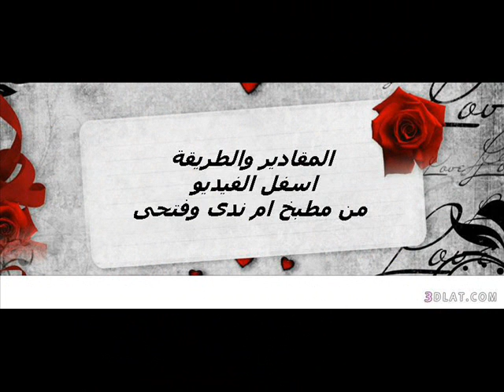طريقة عمل المورتة من اللبن البودر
طريقة عمل بديل المورتة بالصور خطوة بخطوة من مطبخى
لمحبى المورتة من النهاردة حيكون عندك مورتة على طول
المقادير:
75 جرام سمن نباتي
-75جرام لبن بودرة
2 ملعقة قشطة
الطريقة
1- يُسخن الماء مع اللبن البودة، مع التقليب المستمر حتى يصبح معكى قوام يشبه العجينة اللينة
2- يوضع السمن مع القشطة في إناء عميق على نار متوسطة حتى يزوبة مع بعض
3- عند ذوبان السمن مع القشطة تضاف العجينة إليه ويضاف الملح
4- نستمر في التقليب لمدة 10 دقائق حتى يتحول لون العجينة إلى لون المورتة
5- انا هنا بحب المورتة ناعمة وضربتها فى الخلاط

رقم 3
رقم 4
رقم 5
رقم 6
للمزيد من قوائم التشغيل ادخلوا فى القناة